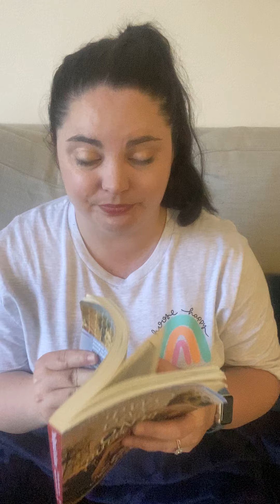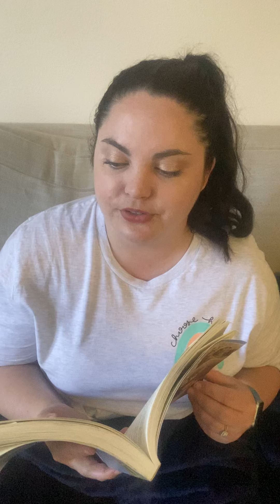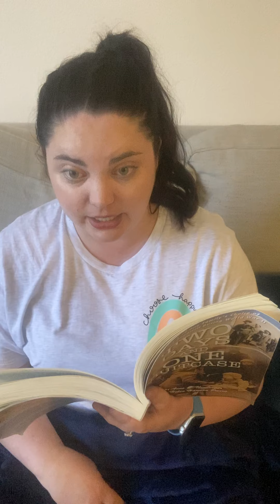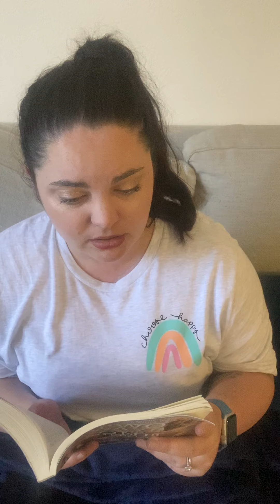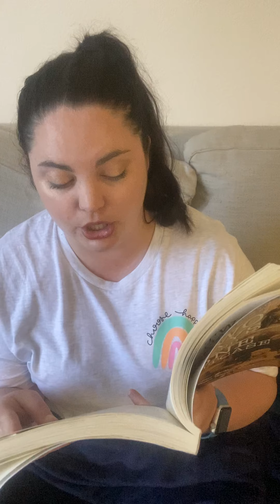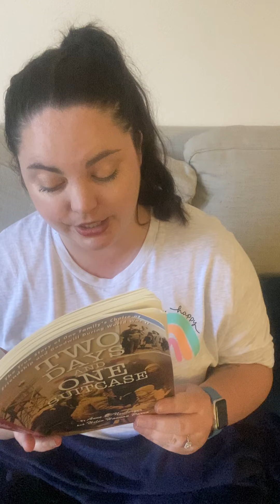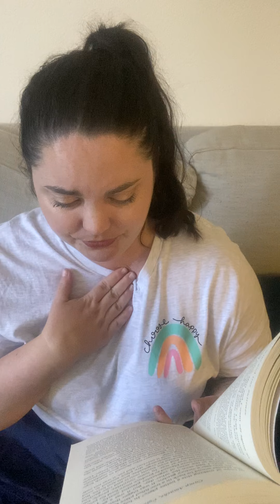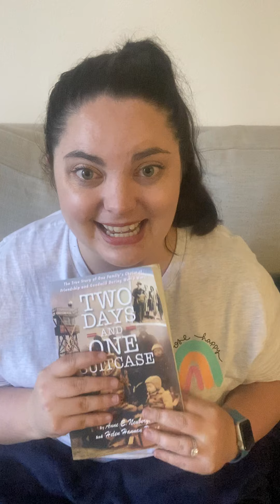2 Days and 1 Suitcase continued